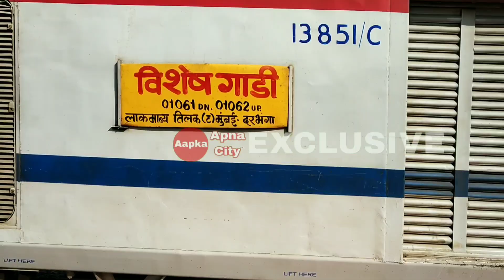अभी अभी 36 लोकल पैसेंजर ट्रेन चालू होगी लिस्ट जारी | Train Kab Se Chalegi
25 august se kaun kaun si train chalegi
30 august se kaun kaun si train chalegi
Nai train kab se chalegi
Train kab se chalegi today news